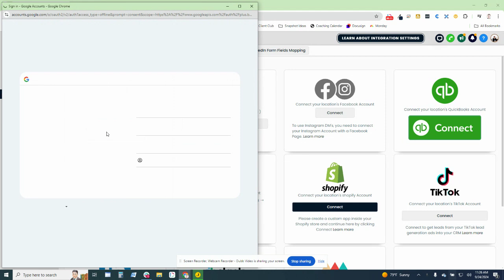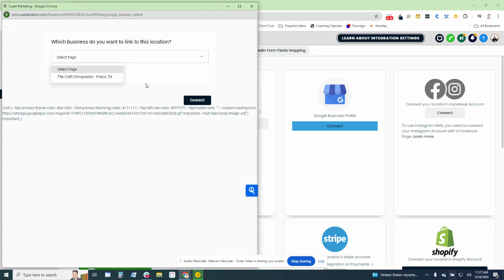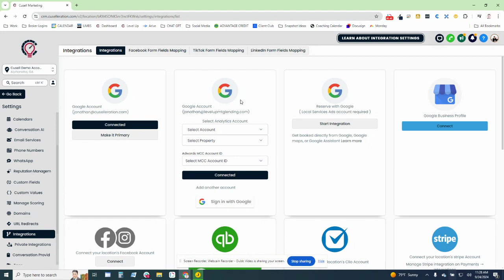Connection Google Accounts To GoHighLevel: Ultimate GHL Subaccount Setup Guide (Step 4)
Connect your Google accounts with GoHighLevel to streamline scheduling and client management! In this video, we guide you through integrating your Google Calendar and Google Business Profile, enabling you to sync appointments and manage reviews all in one place.

Learn how to set up Google Business Scheduling for automatic posting, making it easy to stay on top of client interactions. This step is essential for agencies aiming to enhance organization and client engagement. Watch now to ensure your GHL account is fully optimized for seamless Google integration!